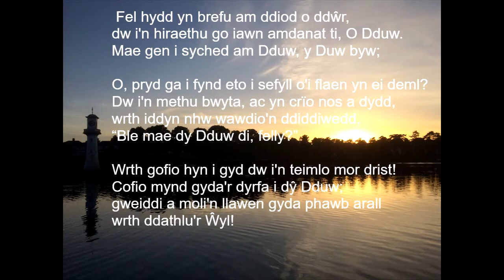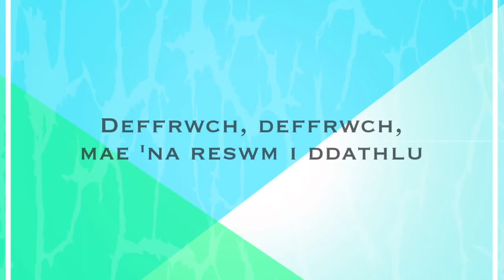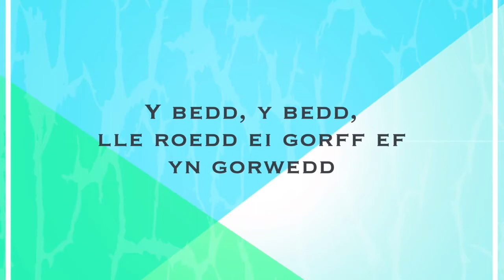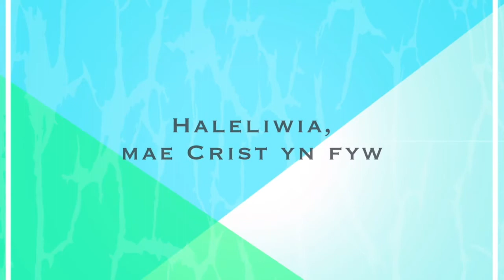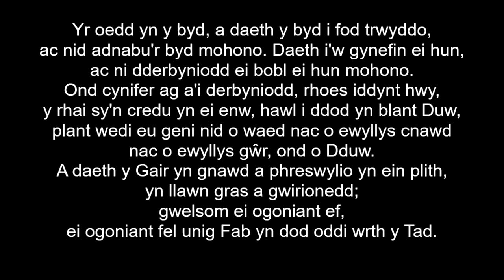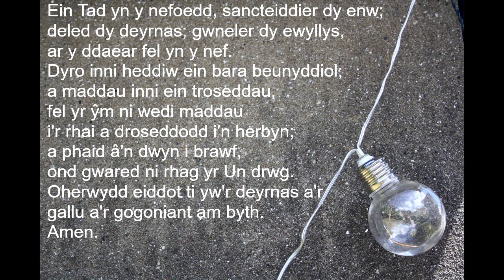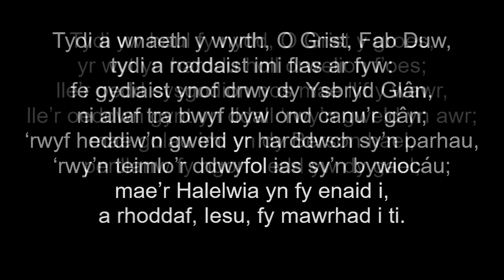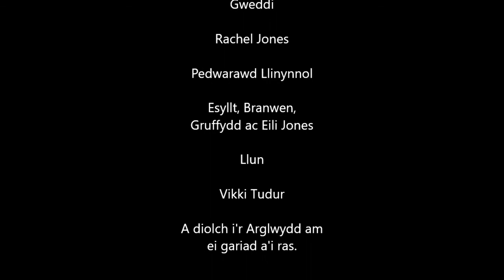Oedfa Ebeneser 21 06 20 2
Oedfa o fawl Ebeneser Caerdydd - Gwirionedd yw' testun. Cymerir rhan gan Tudur Jones, Carys Moseley, Rachel Jones ac Alun Tudur